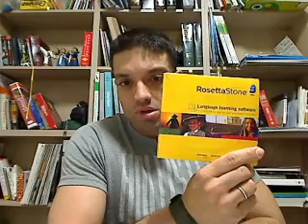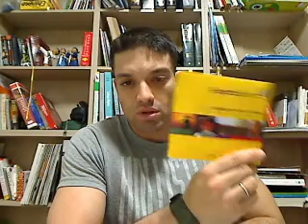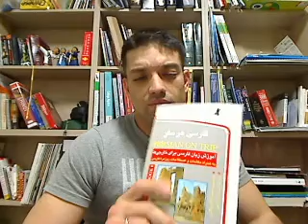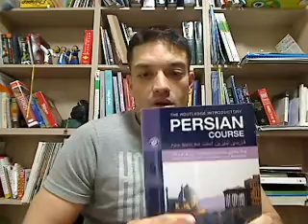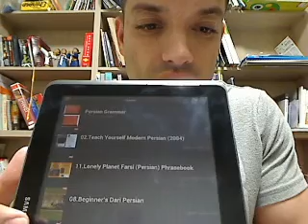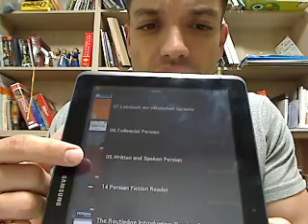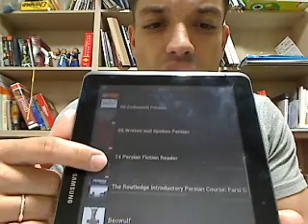Material de suporte para novo conteúdo em persa.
Apresentação das referências bibliográficas que serão utilizadas na preparação do novo conteúdo de língua persa, com comparação de dialétos e sotaques.